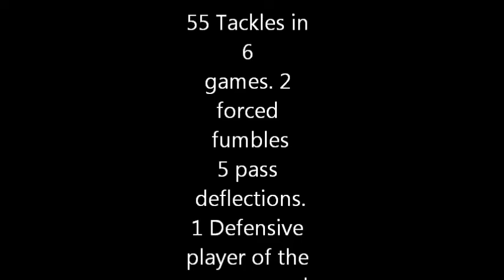Service cougar: Quentin hill #20 Highlight film